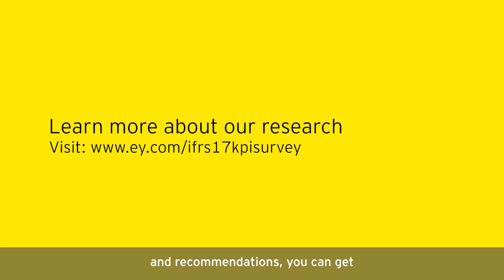EY Global IFRS 17 KPI Survey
EY’s new survey explores changes to KPIs under IFRS 17 and recommends actions insurers should take now.